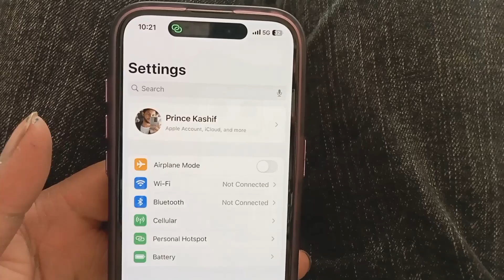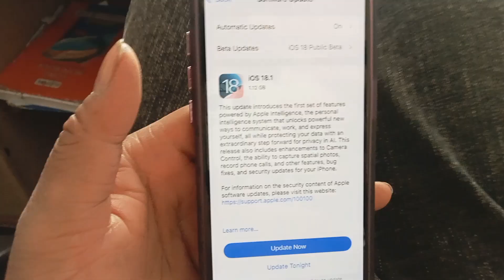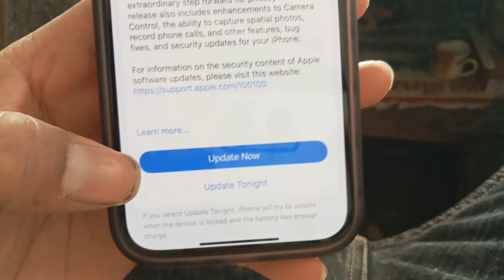Ios 18.1 Big update l Apple intelligent proper working l Aiemogi Siri 2.0 l All bunks clear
So guys finally iphone Ne IOS 18.1 release kiya hai jisme new update and upcoming New fitures and technology l and finally apple intelligent is proper working and specially Aiemonge is here 😀

Ios 18.1 apple intelligent
Ios 18.1 Call recording
Ios 18.1 new upcoming aps
Ios 18.1 new siri available
Iso 18.1 Aiemongi
Ios 18.1 All Binks clear
Ios 18.1 Network issue problem fix

note

Kashif khan xyz.